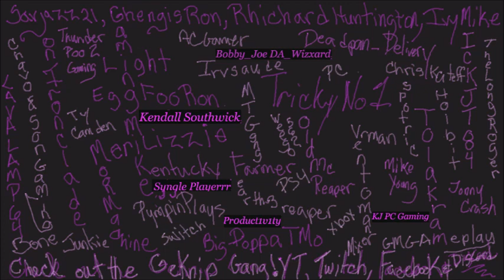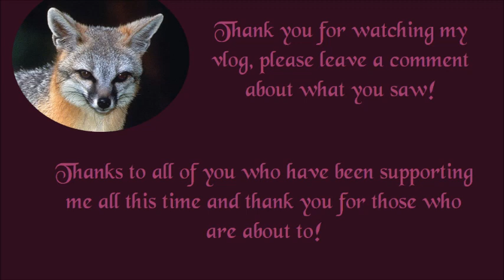Vlog 176: WDTVS - 50 History Mysteries Part 3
This one is kind of long as I read to you the last of the mysteries.  I kind of talk fast so we can get it done sooner.
Let me know what you think.  Hope you like it. I welcome people commenting  and sharing how they feel about any of my subjects.  I hope you all have a great day and I will catch you all on the flip side!
 I have four different series titles each telling you a bit of different stuff about me and how I think.
1. Rambling 101 in which I just talk about what ever is on my mind.
2. Know Thy Self in which I talk about art in society like books, movies, games, ect.  And how they effected me through my life.
3. What Does the Vixen Say? This is where you”the viewer” gets to ask me questions.  For each question, I give out a shout out if you have some kind of social media that you want the world to know about.  Warning, I only use the coolest question, ones where there was a real need to know and there was some thought put into them.
4. Brain Food.  This is one topic I pick that I want to share with you all about what I think.  I encourage comments.
5. Bits of Me:  Where I take an image or thing and talk about my memories in a different way.

You can also visit my discord and learn more about me and share things you like with me.  Thank you for visiting my channel and lots of love to those who stick around to give me support.

If you want to know more about me or what is going on with my channels, crafts and just life in general; my discord is the place.  Come join and stay and chat and get a role for the Den. We will see you as family and do the best to support you in the things you like to do!

Any money donated to this channel goes towards new games, equipment improvement and art supplies.  Thank you for all of your support and help.

Big thanks for all the support to those in the Geknip Gang.  If you like games and what a bunch of really great people to chat with about them; check out the Geknip Gang.

Because we all work very hard to do our best,please check out some of my favorite creators: